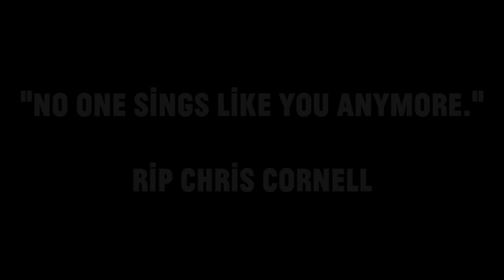Choir! Pays Tribute to Chris Cornell with Soundgarden - "Black Hole Sun"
RIP Chris Cornell. No one sang like you, or ever will.

Recorded live in Toronto on May 23, 2017

Follow Choir! Choir! Choir!